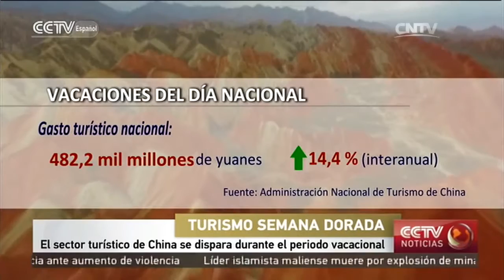El sector turístico de China se dispara durante el periodo vacacional